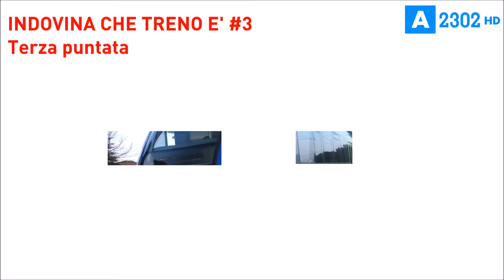Indovina che treno è #3 - Puntata del 28 settembre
Terza puntata della stagione della serie in onda eccezionalmente, solo per questa settimana, anche il mercoledì.
Tutti i diritti riservati.
Italia, 2016.